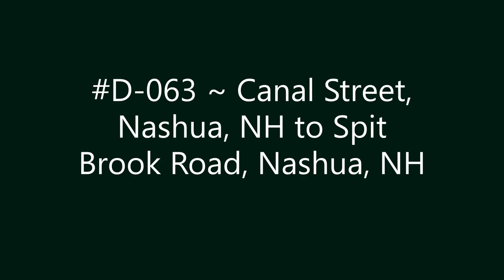D-063 ~ Canal Street, Nashua, NH to Spit Brook Road, Nashua, NH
Canal Street, Nashua, NH to Spit Brook Road, Nashua, NH.